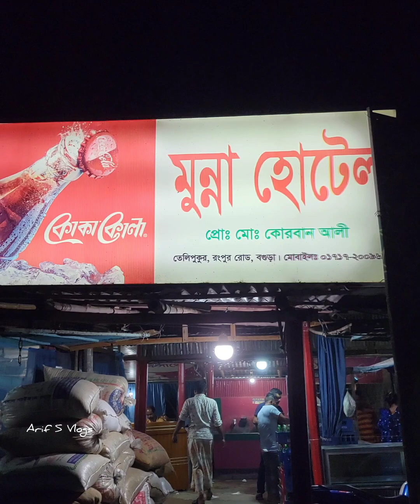বগুড়ার জপপ্রিয় মুন্নার হোটেলের কালা ভুনা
My Gear  :

1. GoPro Hero 9
2. Samsung A51
3. Samsung S21 Ultra 5G
4. Iphone SE 2020